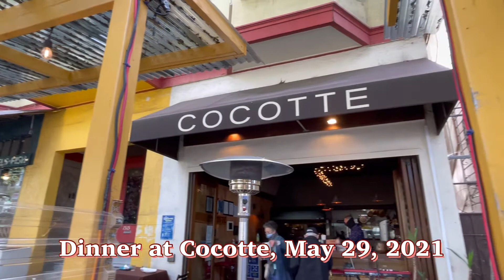Dinner at Cocotte French Rotisserie May 29, 2021